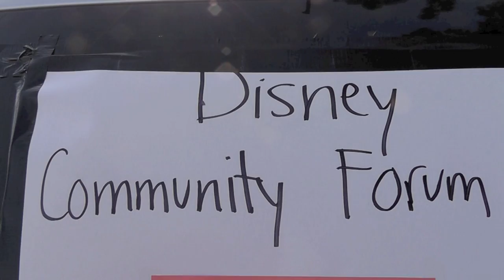Disney Community Forum Sept 27 2011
A crowd gathered at St. Anselm Episcopal Church in Anaheim, CA on September 27, 2011 to hear emotional testimony from Disney hotel workers about their experiences on the job, as part of a community forum focusing on the workers' long-running and difficult contract negotiations with Disney. Their contract expired over three years ago, and the workers were joined at the forum by allies and supporters from their union as well as religious and civil society groups, all of whom expressed shock and outrage that Disney, an enormously profitable corporation built on a family-friendy image, could so mercilessly grind down their most impoverished employees, in the interest of greed.